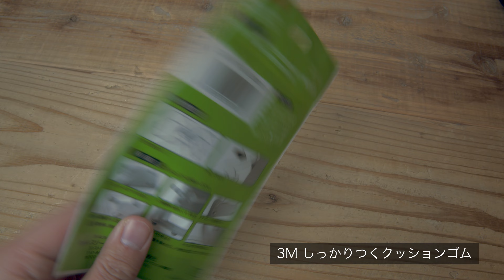「ガンッ！」うるさい引き戸タイプドアの戸あたり音を軽減する方法 対策するなら安い隙間テープが最強！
3Mのクッションゴムより隙間テープの方が効果抜群でした。

○詳細レビューはブログで公開中
「ガンッ！」引き戸が壁に当たる音がうるさいのでクッションゴムと隙間テープを試してみた結果

○隙間テープ
1. 動画内で使ってる幅15mm、厚み10mmのタイプ

2. より厚みがある方が効果が高いので、追加でこちらも買いました。
幅15mm、厚み15mmのタイプ

○BGM「Artlist」と動画素材「Artgrid」
下記リンクから申し込むと、2ヶ月延長して14ヶ月で利用できます。

○撮影機材
EOS R6
Lens 16-55mm
Lens 10-18mm
Lens 50mm
Lens 70-200mm
ジンバル：DJI RS2